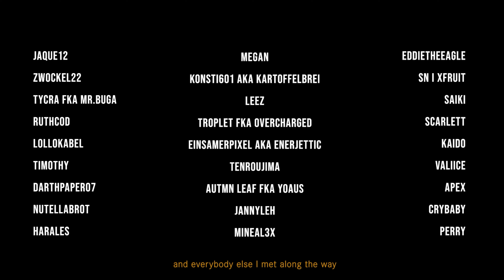the greatest things I've done in the last decade.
TIMELINE:
Intro (0:00)
Overwatch (0:18)
Rocket League (9:16)
Minecraft (10:37)
Titanfall 2 (13:52)
Apex Legends (15:11)
Fortnite (15:57)
Miscellaneous (17:43)
League of Legends (19:41)
Valorant (29:07)
Outro (36:06)

MUST SEE:

Jackal - Don’t Come Near Me I Am a Monster
DROELOE - In Time
Culture Shock - Bunker
LSD - Thunderclouds (Lost Frequencies Remix)
Unknown Brain - Saviour
A-Team Theme
HDBeenDope - BYRD
KTrek - Hieru
Mr Brightside Marshmello Mashup
Krewella - Say Goodbye
Wilkinson - Machina
2WEI feat. Edda Hayes - Warriors (Imagine Dragons)
MYRNE - Afterdark feat. Aviella
Imanu - Music to stay in your hose to (buunshins go outside remix)
Delta Heavy - Kaleidoscope
Yuki Hayashi- You Say Run
Monroe - Out of Time feat. Zara Kershaw

Note:
While working on this project I j okingly called it my Magnum Opus, because it literally incapitates everything great I have ever done in games. Most of the clips come from the last 5 years and can be seen in my former videos. Due to Minecraft taking part in this video, the overall time can be stretched out to a decade.
I was unable to find the original data for some Titanfall and Apex clips, thats why the quality takes a deepdive there.